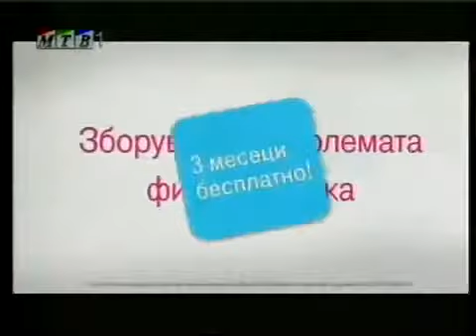BOBI ANDE DMA Srma Iselenicki Dzuboks 2011